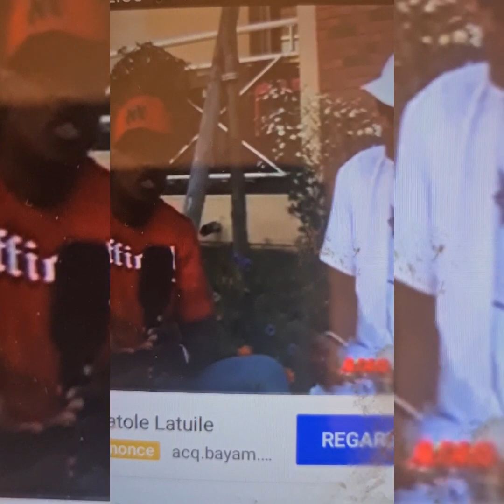🔥Fally ipupa nous parle de son départ dans quartier latin, met en garde le manager de son ex patron